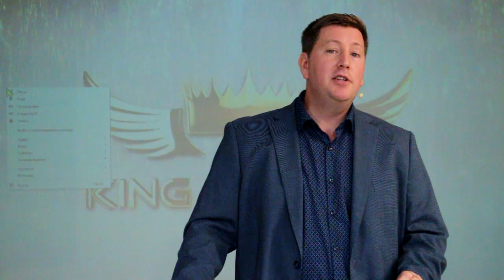ДУХОВНЫЙ ЗУМ. «Вера в действии» (286)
В новом выпуске программы «Вера в действии» пастор Виктор Курников затрагивает тему: "Духовный зум".

Зум это то, что увеличивает или уменьшает объект, на который мы смотрим. Нам необходимо правильно пользоваться зумом, чтобы жить в победе.

Например, глядя на проблему её можно ещё больше увеличить, а можно, наоборот, уменьшить. Главное, знать меру, и не делать из мухи слона.

В истории про Давида и Голиафа ясно видно кто кого увеличивал. Царь и народ увеличивали Голиафа, а Давид увеличивал Бога, глядя на Голиафа. У народа Голиаф был большим и непобедимым, а у Давида  Бог был большим и непобедимым.

Используйте зум правильно!

Присоединяйтесь к программе «Вера в действии» с пастором Виктором Курниковым.